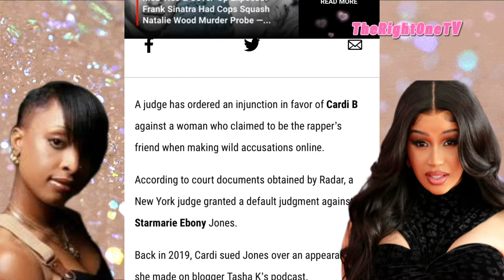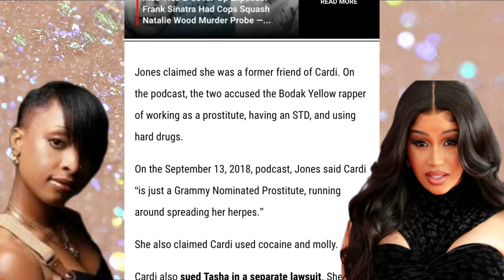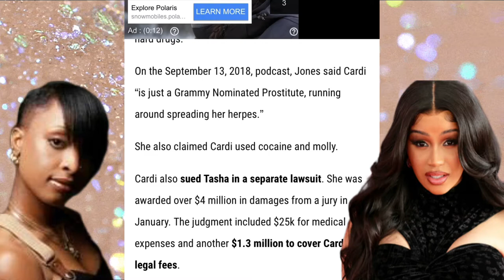Cardi B Takes StarMarie Jones DOWN Quietly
You got the right one, I am definitely that Youtube content creator that will keep you updated on trending topics, celebrity news & entertainment.

Music credit southstreet24-media